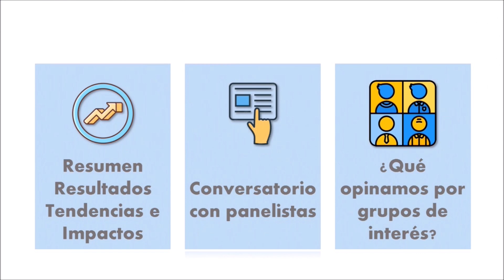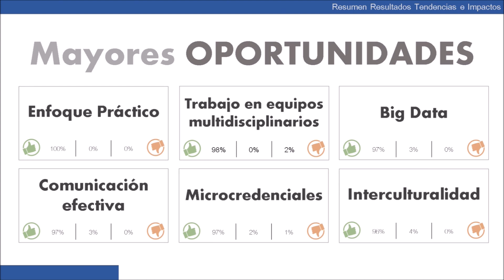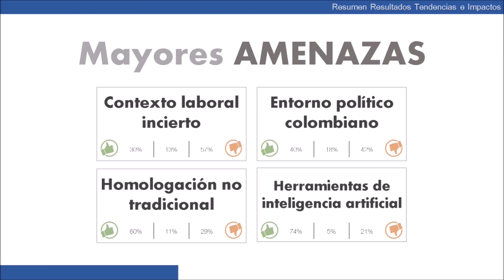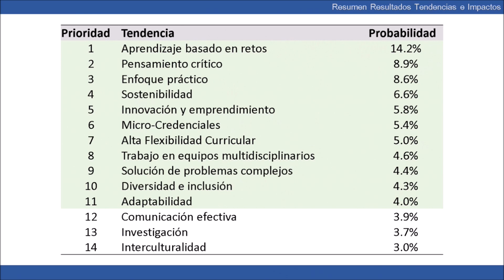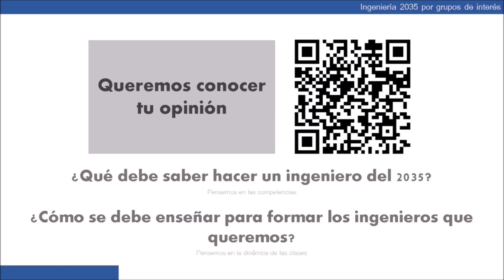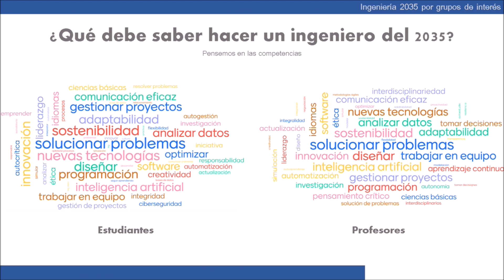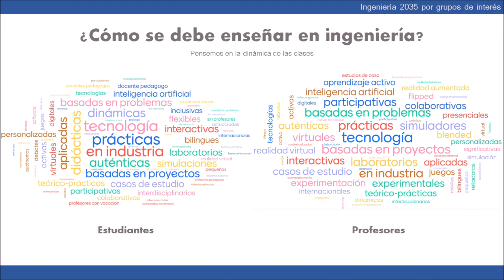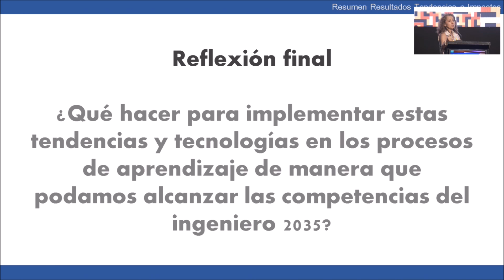Conversatorio: Ingeniería al 2035: ¿vamos por el camino indicado?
Actividad del EIEIACOFI2023, realizada el día 20 de septiembre de 2023 en el Centro de Convenciones Cartagena de Indias.

En este ejercicio se realizó una conversación con expertos que permitió obtener elementos de valor para la construcción de la prospectiva al año 2035 y cuestionarnos si vamos por el camino correcto.

El objetivo de esta jornada fue analizar y debatir sobre los caminos y opciones de la construcción de una prospectiva de la ingeniería al año 2035 desde el punto de vista de las facultades, escuelas y programas de ingeniería.

Invitados:
• Jaime Bonilla Rios, Tecnológico de Monterrey, México (México)
• Loreto Valenzuela Roediger, Pontificia Universidad Católica de Chile (Chile)
• Marcela Hernández, Universidad de los Andes (Colombia)

Moderadores: Olga Chacón Arias, ACOFI (Colombia), Julián Arellana Ochoa, ACOFI (Colombia); Norha Villegas, Universidad Icesi (Colombia)

Somos ACOFI